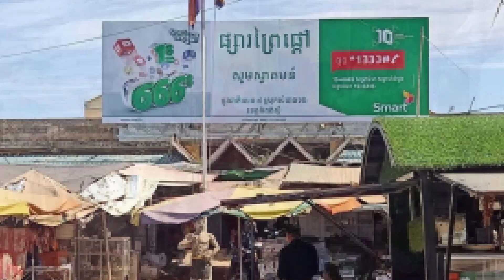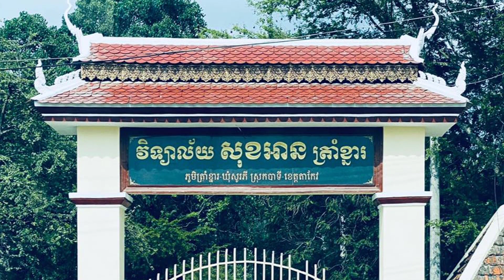ប្រវត្តិ ខេត្តតាកែវ, Takeo is a province of Cambodia Located in the south of Cambodia, News Sharing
ប្រវត្តិ ខេត្តតាកែវ, Takeo is a province of Cambodia  Located in the south of Cambodia,

Takéo is a province of Cambodia. Located in the south of Cambodia to the west of Bassac River, Takéo borders the provinces of Kampot to the west, Kampong Speu to the northwest and Kandal to the north and east. Its southern boundary is the international border with Vietnam.

    Phnom Chisor is a mountain north of the city of Takeo. At the summit there are temple ruins from the 10th and 11th centuries. From the mountain there is a good view. The climb is 503 steps. At the summit there are simple beverage stalls. A moped can be taken for the 26-kilometer journey.
    Phnom Da – a 17 meter high temple dating back to the Funan kingdom (6th century) on a 100m high hill. It can be reached by an hour boat ride from Takeo. Farmers on the partially flooded rice fields and fishermen and many duck farms can be observed. Large wooden boats deliver cargoes from Vietnam.
    Angkor Borei – On the road from the town of Takeo is Phnom Da temple. Previously, this was an important trading center. At the harbor there is a small museum documenting the Funan kingdom.

Angkor Borei, ស្រុកអង្គរបូរី,
Bati, ស្រុកបាទី,
Bourei Cholsar, ស្រុកបូរីជលសារ,
Kiri Vong, ស្រុកគិរីវង់,
Koh Andaet, ស្រុកកោះអណ្ដែត,
Prey Kabbas, ស្រុកព្រៃកប្បាស,
Samraŏng, ស្រុកសំរោង,
Doun Kaev Municipality, ក្រុងដូនកែវ,
Tram Kak, ស្រុកត្រាំកក់,
Treang, ស្រុកទ្រាំង

khmer history,history of cambodia,cambodia,
cambodia travel,
khmer empire,history,
ខេត្តតាកែវ,Takeo,takéo province
តាកែវ,ប្រវត្ដិខេត្តតាកែវ,
takéo province Cambodia,
History of Takeo Province